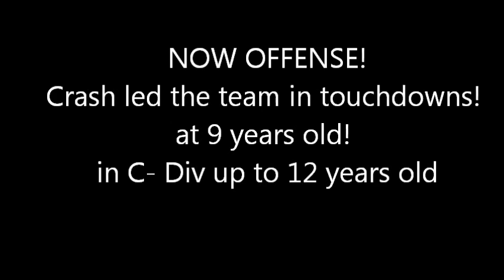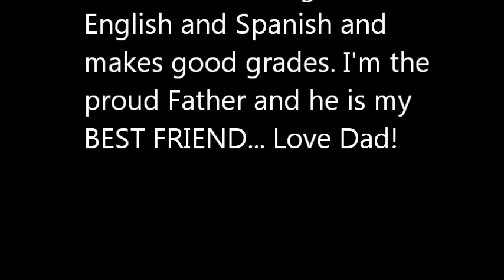Crash Hamilton highlights 2011, Youth football Highlights